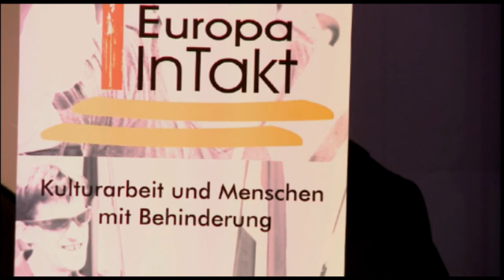Europa InTakt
Auschnitte von Konzerten des Festivals Europa InTakt.